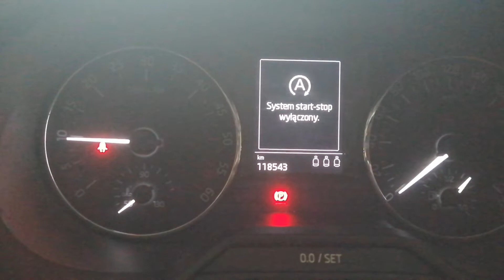Odpalamy po 19dniach po chorobsku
Rozruch po 19 dniach postoju w garazu.